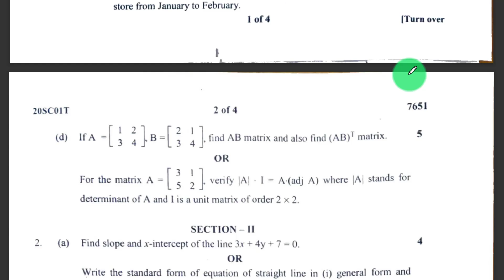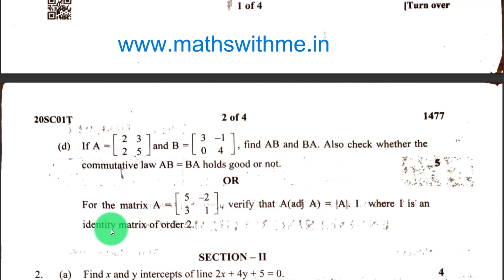Adjoint of a Matrix | MIQ on Matrices | Diploma Maths | 20SC01T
**Title: Adjoint of a Matrix - Most Important Questions Solved! 📚🔍**

**Description:**

🎓 Welcome to our Matrix Math Explorers channel! 🎓

If you've been grappling with the concept of the adjoint of a matrix and seeking expert guidance to master it, your search ends here! In this comprehensive video, we bring you a handpicked selection of the most important questions on finding the adjoint of a matrix, all meticulously solved and explained step-by-step.

🔍 Why is the Adjoint of a Matrix Important? 🔍

The adjoint of a matrix is a fundamental concept in linear algebra with significant applications in various mathematical and real-world scenarios. Whether you're a student studying matrix algebra, pursuing a degree in engineering, computer science, or any field with mathematical applications, understanding the adjoint is crucial for solving systems of linear equations, computing inverse matrices, and tackling transformation problems.

✔️ We've curated a set of essential questions that commonly appear in exams and assessments, specifically focusing on the adjoint of a matrix.
✔️ Our experienced math instructors will guide you through each problem, providing clear and easy-to-follow solutions.
✔️ The video covers various types of matrices and dimensions, ensuring a comprehensive understanding of the adjoint concept and its applications.
✔️ We'll explore different methods to calculate the adjoint, making you proficient in this topic from every angle.

⏰ Save Time: All the important questions on the adjoint of a matrix are compiled in one video, eliminating the need for endless searches.
🧠 Improve Your Skills: By mastering the adjoint, you'll gain confidence in handling complex matrix operations and enhance your overall mathematical abilities.
💡 In-Depth Explanations: Our instructors go beyond the mere answers, walking you through the logic and reasoning behind each solution for a deeper grasp of the concepts.
🎯 Exam-Oriented: These questions have been carefully selected to align with academic syllabi, helping you excel in your exams and assignments.

👨‍🏫 About Matrix Math Explorers 👩‍🏫

At Matrix Math Explorers, our mission is to demystify challenging math concepts and make learning enjoyable for students of all levels. We believe that with the right guidance and explanations, anyone can become proficient in mathematics. Our passionate instructors are committed to empowering you with the knowledge and skills needed to excel in your math journey.

We'll be regularly posting new content, ranging from foundational topics to advanced concepts, to support your continuous learning and academic success.

📢 Share this video with your friends and classmates who might find it beneficial, and together, let's strengthen our grasp of the adjoint of a matrix and excel in the realm of linear algebra!

📚 Ready to dive into the fascinating world of matrix algebra? Click play now, and let's unravel the mysteries of the adjoint of a matrix together! 📚